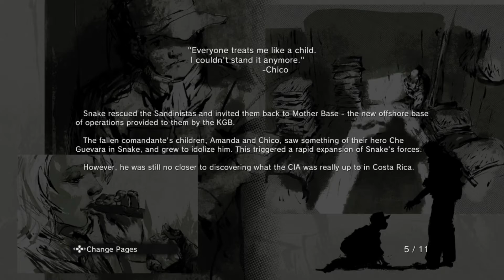Gaming with KaijuForceNeo: The Emergency Stockpile #61